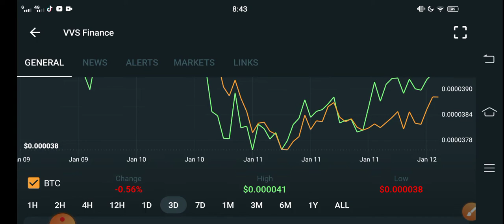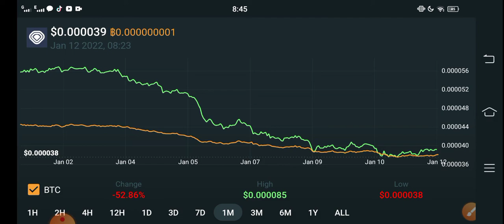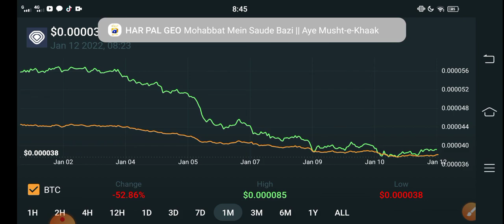VVS HUGE PROFIT || VVS Finance Price Prediction! VVS today News